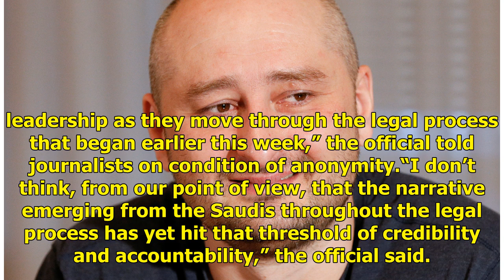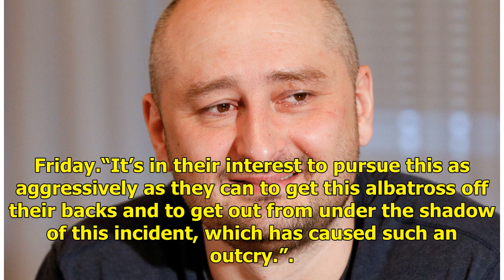‘Not credible’: Slain journo trial slammed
The trial of 11 people over the murder of Saudi journalist Jamal Khashoggi has begun — but it is already being slammed by both the US and the UN.The United Nations human rights office has said it could not assess the fairness of a trial, adding that it was “not sufficient” and called for an independ...